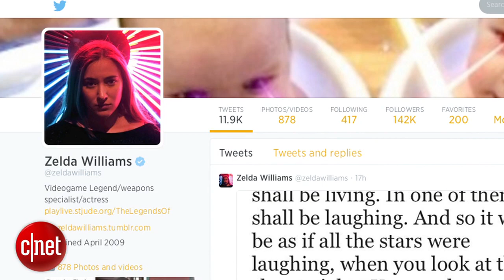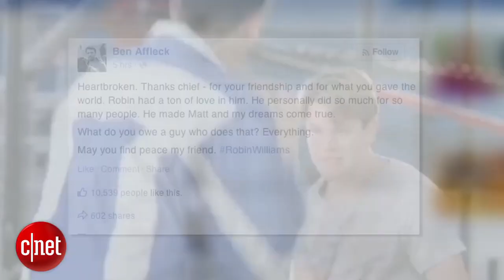CNET News - Even Robin Williams' daughter isn't safe from Twitter trolls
Internet trolls targeted Robin Williams' daughter, sending her cruel messages and gruesome pictures on Twitter. As CNET's Kara Tsuboi explains, Zelda Williams abandoned her Twitter and Instragram accounts, but not before firing back and sending out a statement about her father.